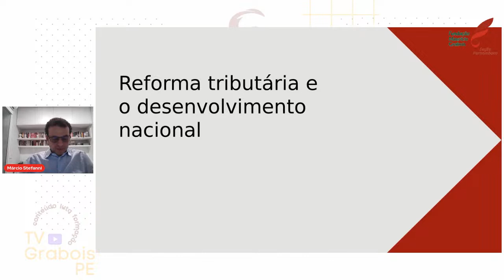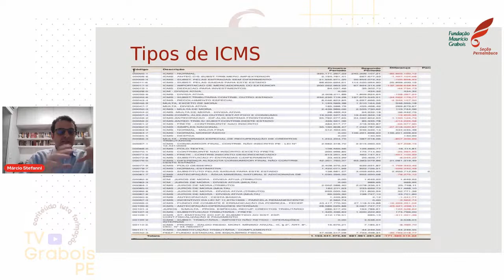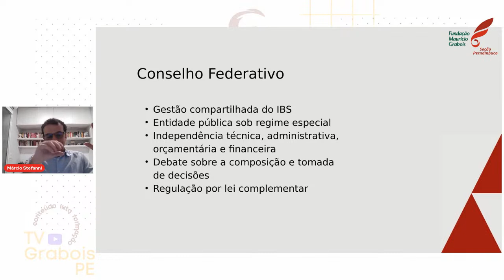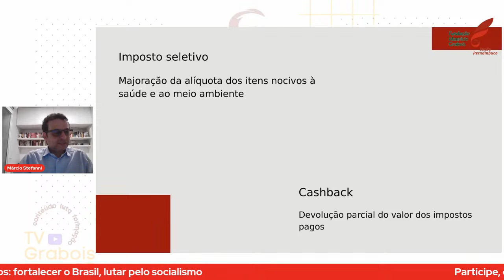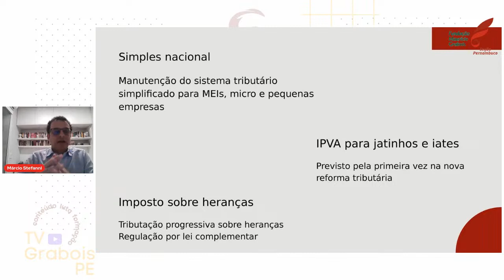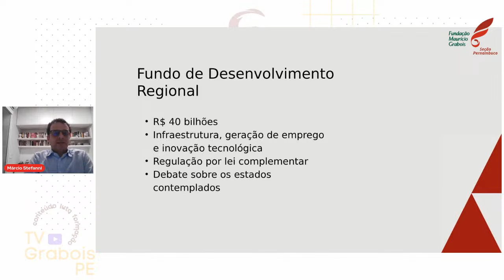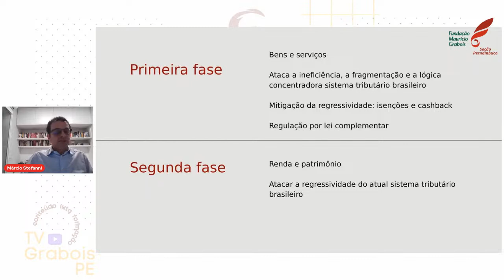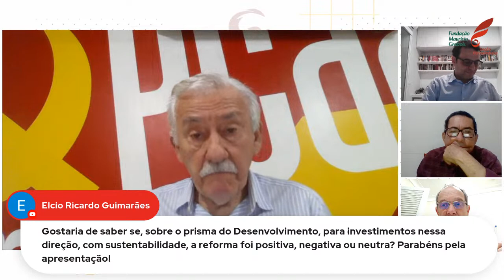Reforma tributária e desenvolvimento nacional | Conversa Política #9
O advogado e gestor público Márcio Stefanni é o próximo convidado da Conversa Política, série de debates sobre temas da atualidade realizada pela Fundação Maurício Grabois - Seção Pernambuco.

A palestra sobre “Reforma tributária e desenvolvimento nacional” será nesta quinta, 20 de julho, das 19h às 21h.

Funcionário de carreira do BNDES, Márcio Stefanni é o atual diretor financeiro e de crédito da Finep (Financiadora de Estudos e Projetos, empresa pública vinculada ao Ministério da Ciência, Tecnologia e Inovação). Com mais de 16 anos de experiência em gestão pública, esteve à frente das Secretarias de Planejamento e Gestão, Fazenda, Turismo e Desenvolvimento Econômico de Pernambuco, além de presidir a Agência de Fomento e de Desenvolvimento (ADEPE) e o Porto de Suape.

Acompanhe a transmissão pelos canais do YouTube do PCdoB-PE, Fundação Maurício Grabois - TV Grabois, e TV Grabois PE.